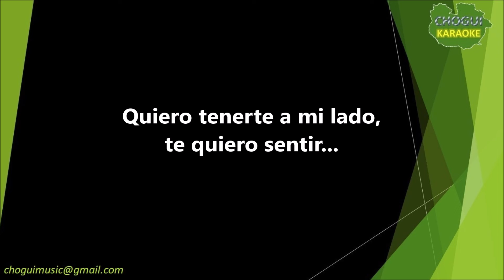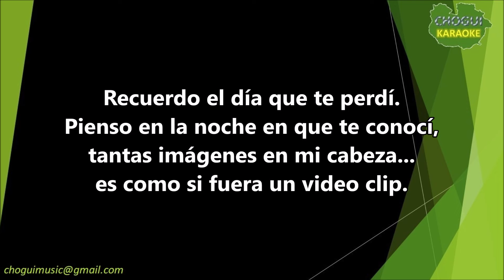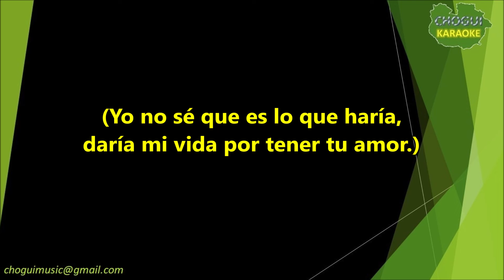Los Hermanos Rosario - Video Clip (Karaoke/Pista)